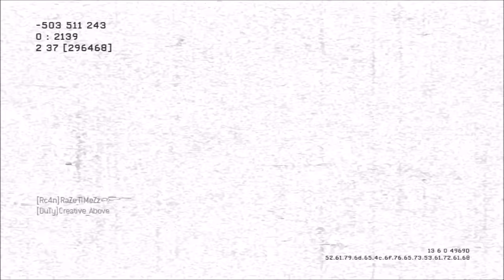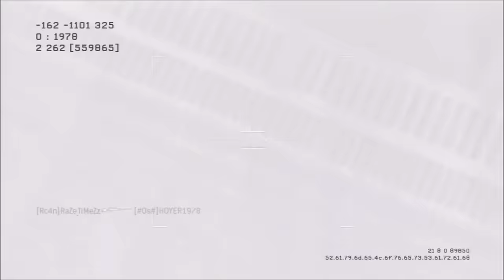MW3: CRAZY SNIPER MOAB + 43 KILLSTREAK w/ BARRET .50CAL!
If you made it to the bottom, have a nice day ;)